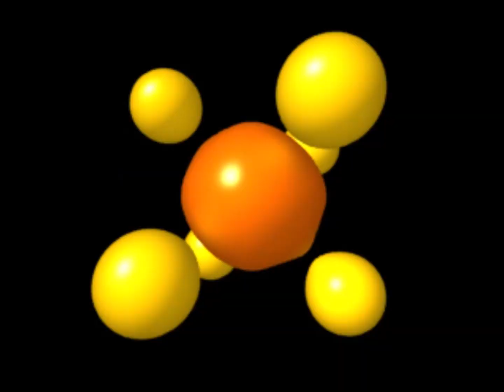[IIDX DJ TROOPERS CS] WHAT'S NEXT? / SLAKE feat. DAINA NORMAN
One of the five revived beatmania songs that can be found in beatmania IIDX 15 DJ TROOPERS CS. Interesting jazz track from Slake.